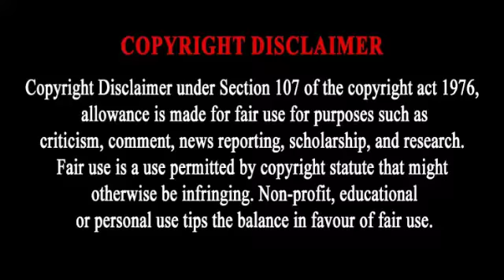Grihajuddha 1982 l Mamata Shankar l Goutam Gosh l Full Movie Facts And Review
This Video have reviews and facts of Grihajuddha 1986 movie